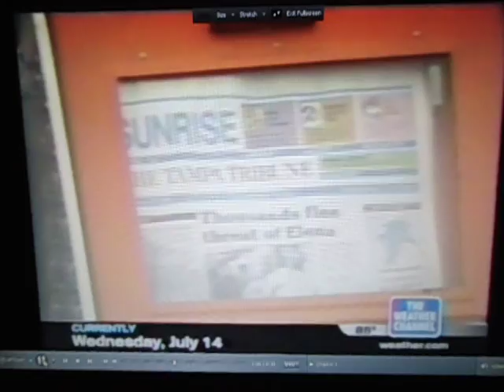Jack joins Dick Fletcher on TV